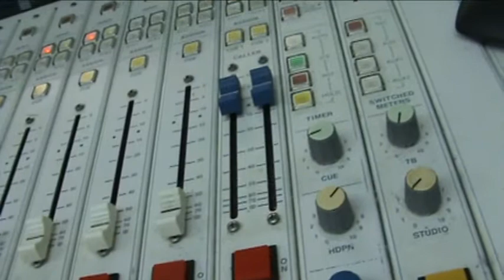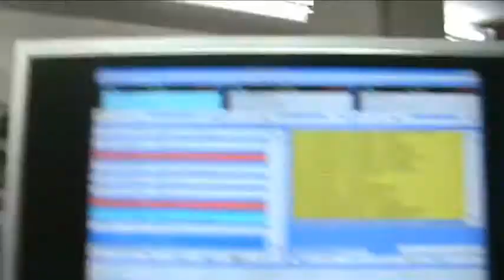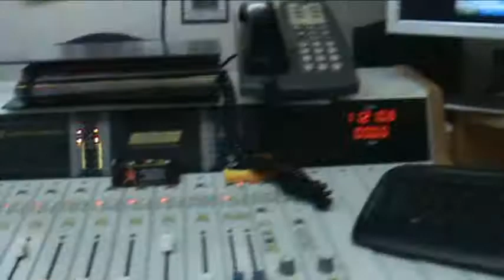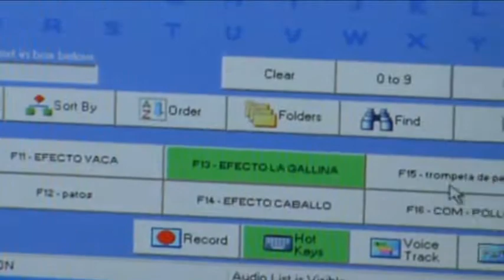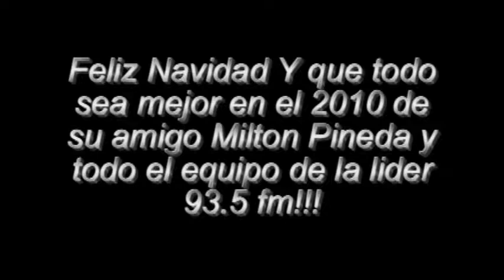WKZX Knoxville Tn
Programacion de la Lider 93.5 desde la manana hasta las doce de la noche el 24 de Diciembre